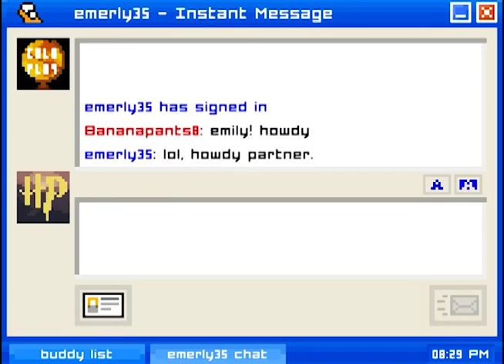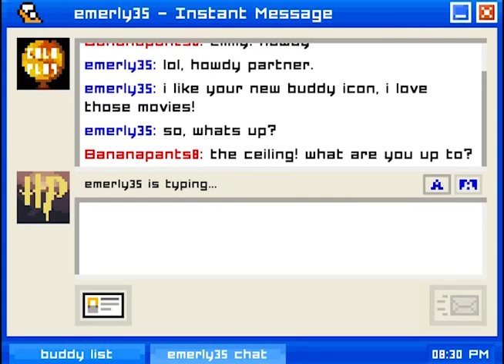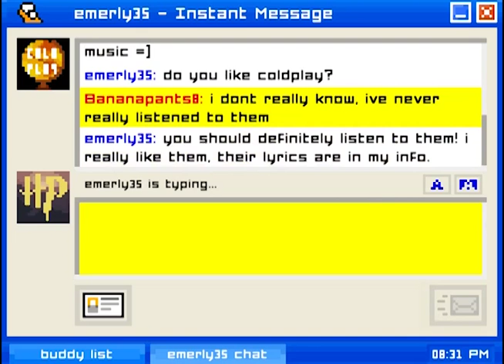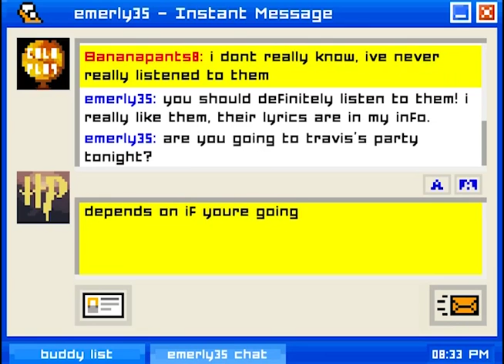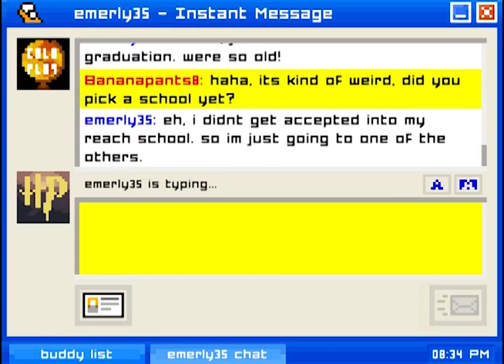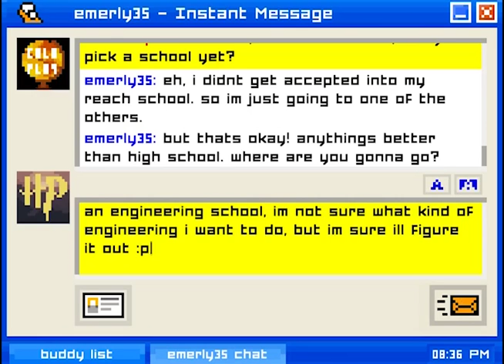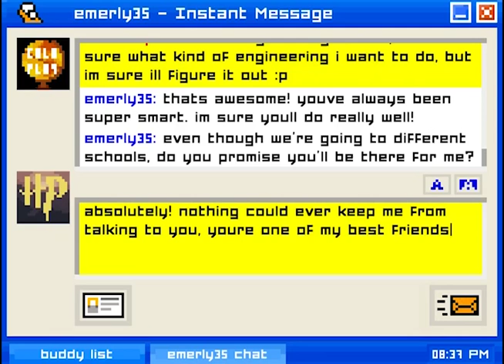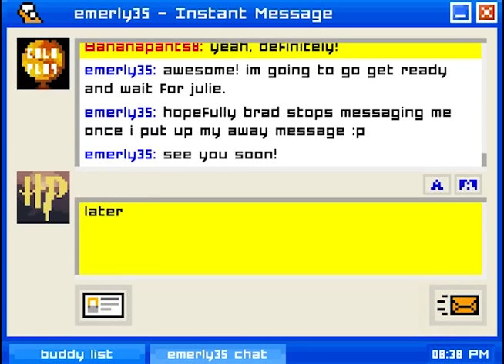Emily Is Away: Backspace Your Feelings - PART 1 - Hot Pile of Garbage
Let's get bananapants. Does anyone remember what Coldplay sounds like? Anyone? I should have said "That guy is a Travis-ty."

You too can play Emily Is Away. It's free!

Jackson and Austin: we are Hot Pile of Garbage!